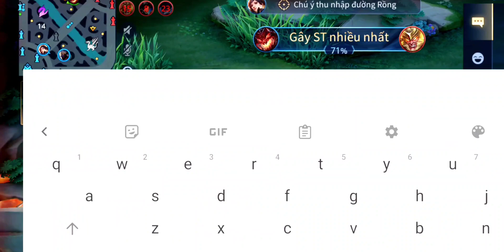cảnh giới tối cao của maloch đây 🤫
✅Tôi Không Mong Gì Nhiều Chỉ Cần Được Các Bạn Yêu Quý Và Ủng Hộ Là Tôi Cảm Thấy Rất Vui Rồi, Và Tôi Hi Vọng Các Bạn Hãy Ủng Hộ Tôi Để Tôi Có Thêm Động Lực Làm Ra Những Chiếc Video Hay Để Giải Trí Cho Các Bạn Sau Những Giờ Làm Việc
 Căng Thẳng!
      hãy ủng hộ tôi nhé !
✅ Cảm Ơn Các Bạn
chúc mn xem video vui vẻ 👌